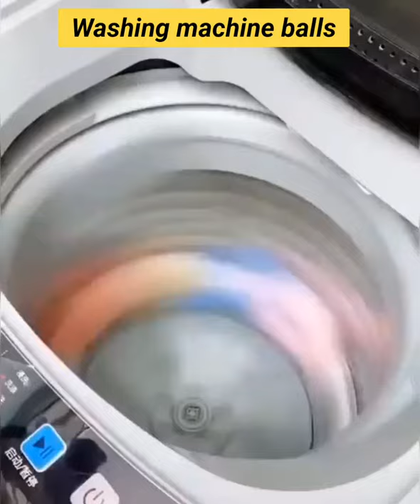washing machine laundry ball || washing machine me kapde kaise dhoye